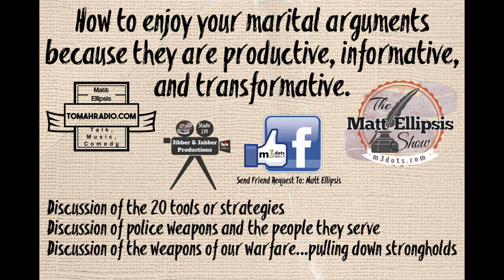The Matt Ellipsis Show - How to enjoy your marital arguments... [Summary]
The Matt Ellipsis Show - How to enjoy your marital arguments because they are productive, informative, and transformative [Summary].